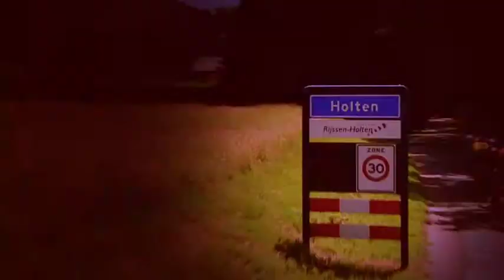Terugblik Triathlon Holten 2012